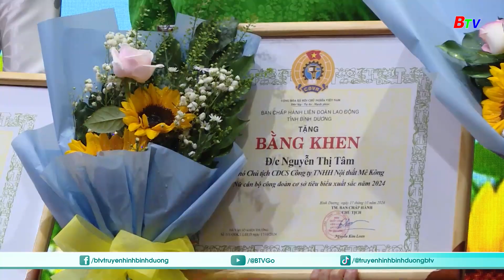Biểu dương 95 nữ cán bộ công đoàn cơ sở tiêu biểu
Nằm trong các hoạt động chào mừng 94 năm Ngày Phụ nữ Việt Nam 20/10, sáng 19/10, Liên đoàn lao động tỉnh Bình Dương tổ chức Hội nghị biểu dương, khen thưởng “Nữ cán Cán bộ Công đoàn cơ sở tiêu biểu xuất sắc” năm 2024.